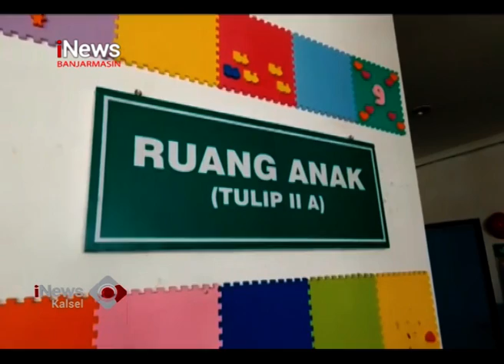POLA MAKAN TIDAK SEHAT PENYEBAB OBESITAS AHMAD IRWANDI